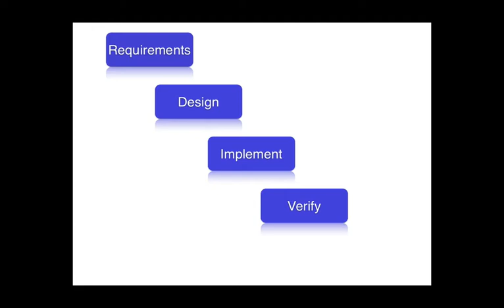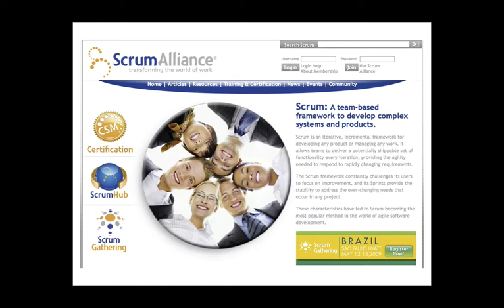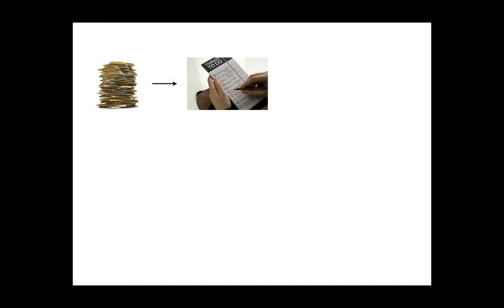Introduction to Agile and Scrum: Part 1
In the first part of the Introduction to Agile and Scrum series, we look at the pros and cons of the old way, delve into Scrum roles, and much more.